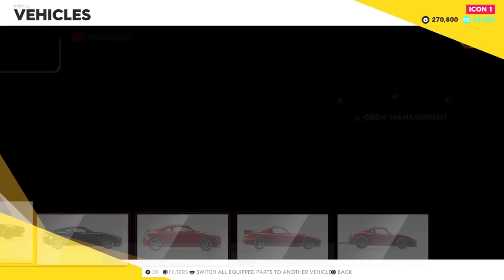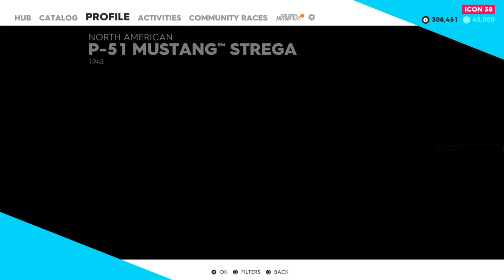THE CREW 2 PLATINUM TROPHY UNLOCKED - AN OLD GAME BUT IT WAS ON SALE FOR 75p SO WHY NOT!?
For 75p THE CREW 2 was an absolute steal. The Game isn't bad at all I loved the Motorcross and the Boats A LOT more than the Street Racing. Anyways here are all the Trophies as I unlocked them.